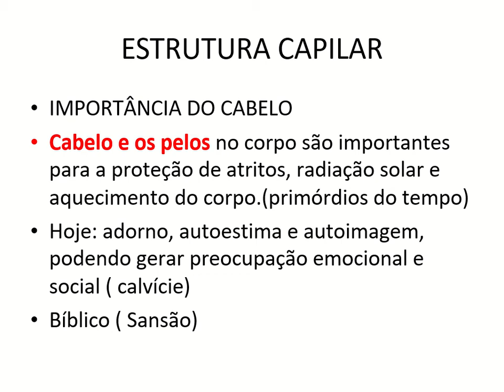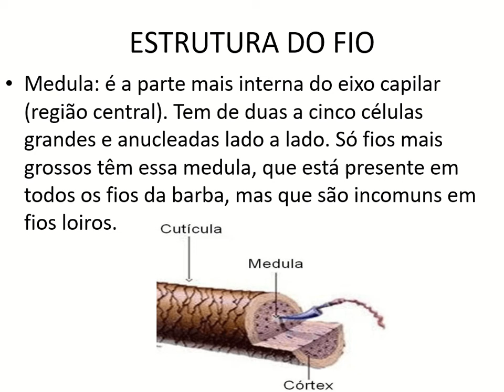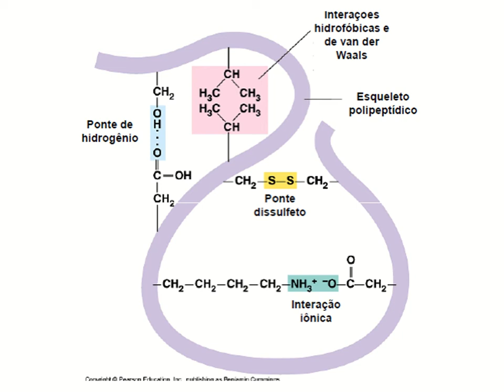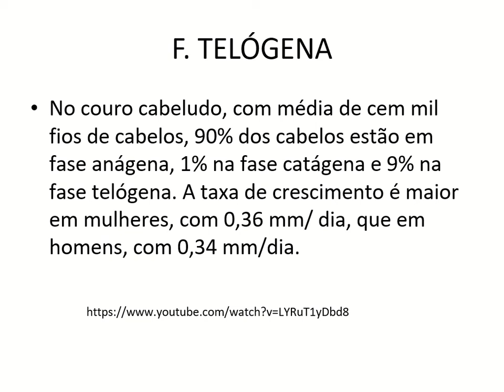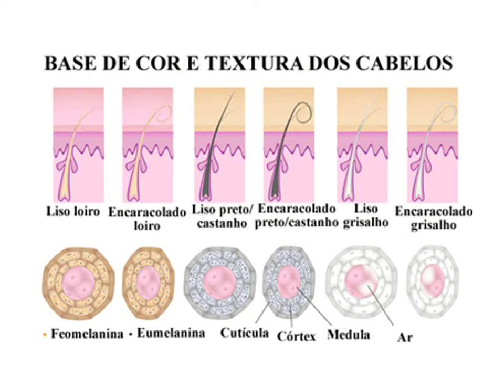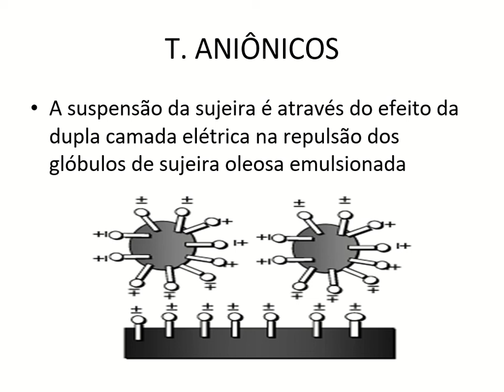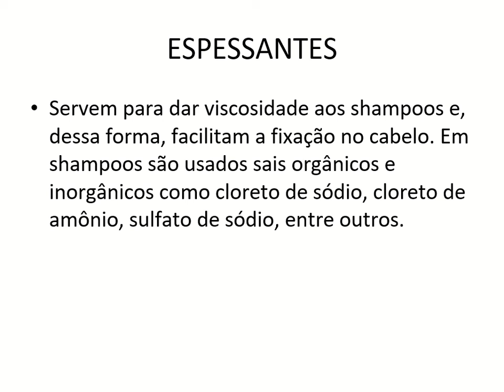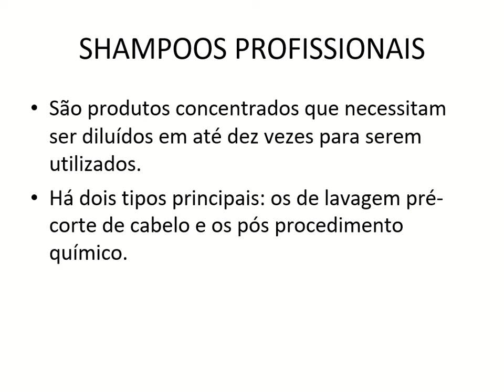Cosmetologia - Aula 7 - parte 1